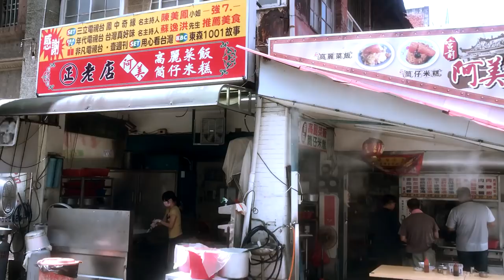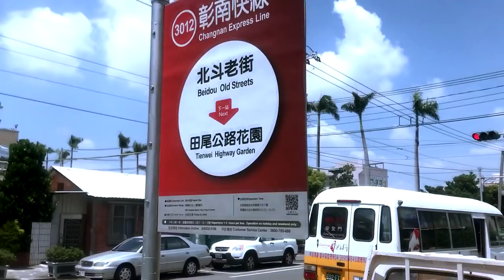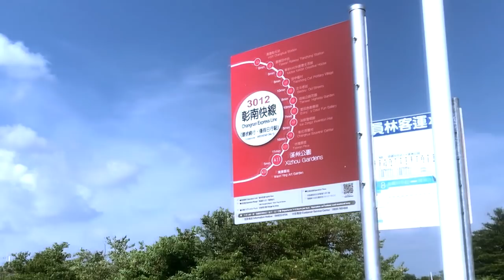彰化vlog搭乘巴士一日遊｜美食景點推薦【E耳出去玩】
不工作的時候
我們兩人其實是很宅的哈哈哈
走出門去吃吃玩玩，甚好！
►抽獎活動
~10/19星期五17:59以前
1. 按FB專頁「Erica大耳」讚
2. YouTube訂閱「Erica大耳」
3. 到臉書的po文下方tag@3位朋友並留言「我們去搭彰南快線」
就有機會抽到jansport後背包（隨機出貨不挑色）